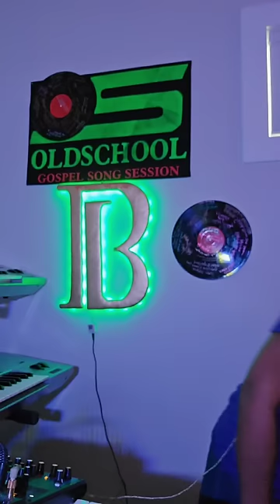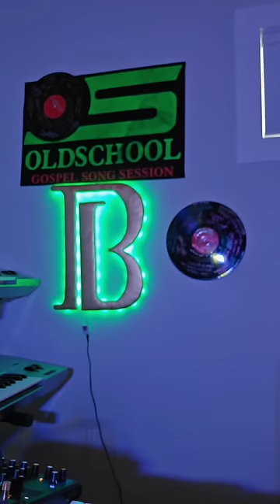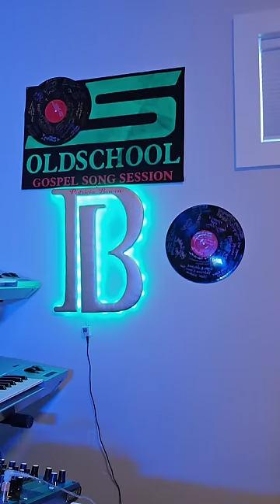Blessings everyone 🙏🏼 ✨️ Our Saturday morning session 🎶🎶🎶🎶🎶🎵🎵